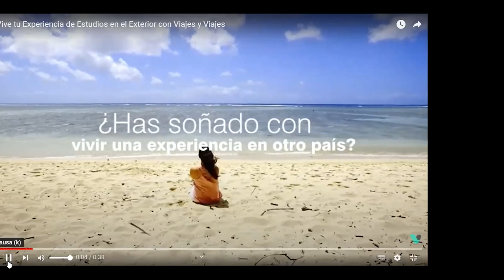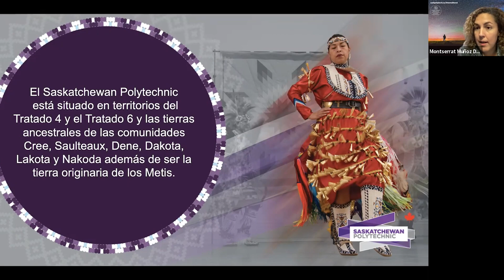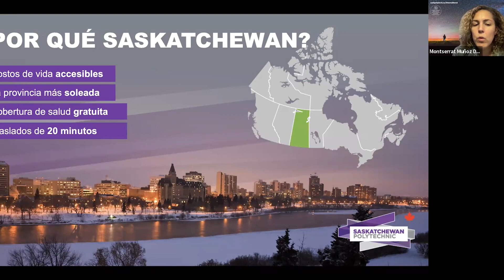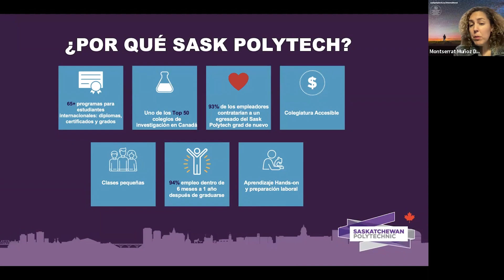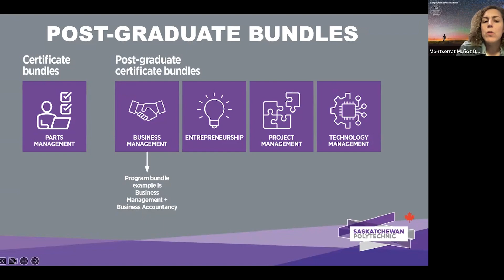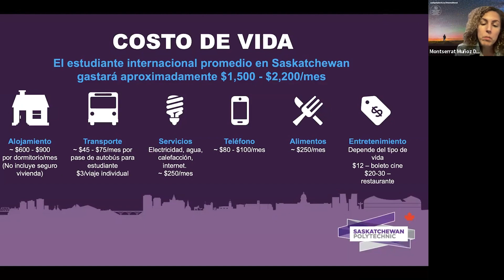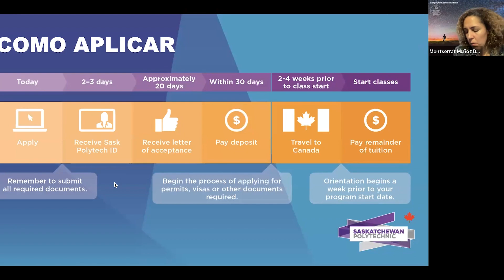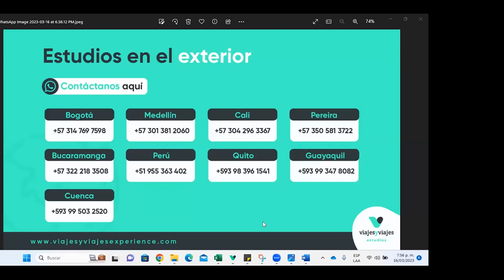Conviértete en profesional en Canadá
• Inglés general
• Inglés académico
• Francés
• Mandarín
• Portugués
• Alemán
• Italiano
• Diplomados
• Certificados
• Pregrado
• Posgrado
• Maestría
• Cursos Niñeras
• Estudio + trabajo
• Prácticas profesionales
• Otras especialidades